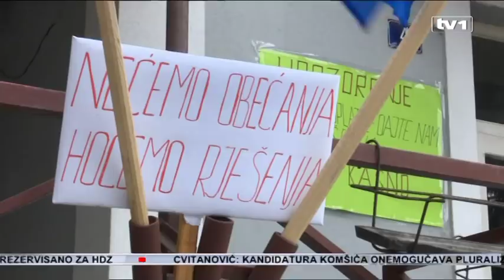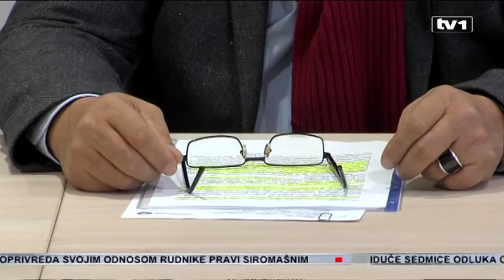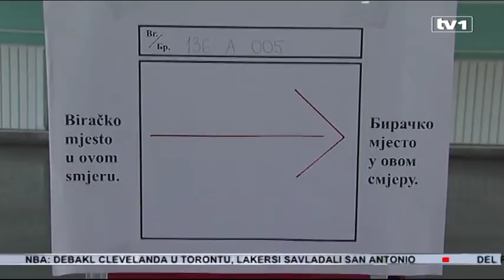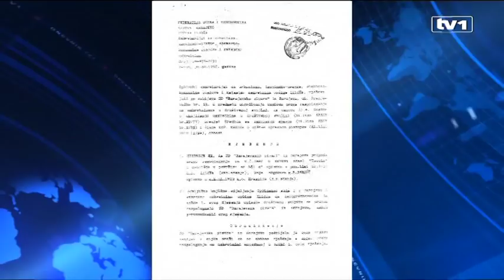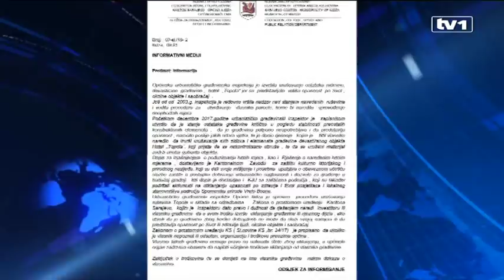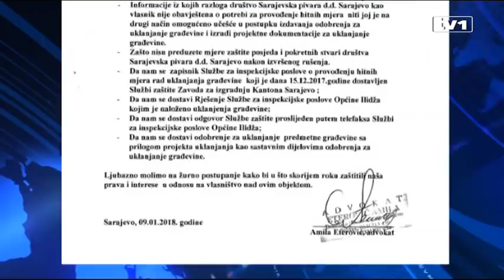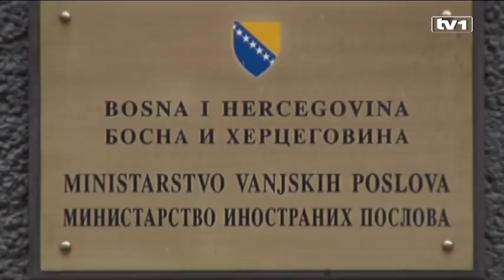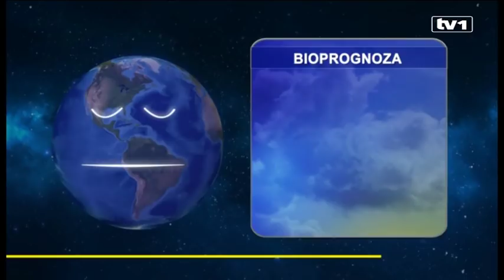Dnevnik u 19 - 12.1.2018.